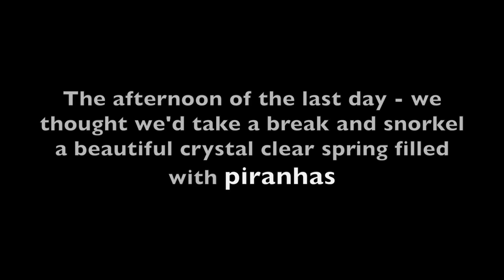Anacondas in Brazil Adventure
Big Animals Expeditions

This amazing footage of Anacondas and Piranhas was captured by Mark Gottlieb during our quest to find these magnificent reptiles.

Additional footage by Florian Fischer and Daniel De Granville.